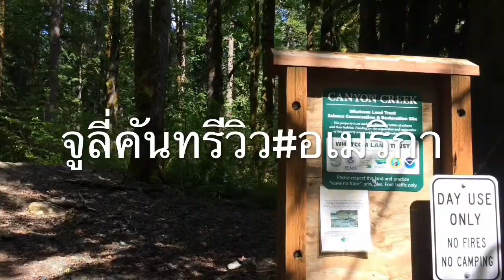ไปค่ะพี่น้องออกเลาะย่างกันค่ะ#จูลี่คันทรีวิว#อเมริกา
เดินออกกำลังกายแถวบ้านค่ะ